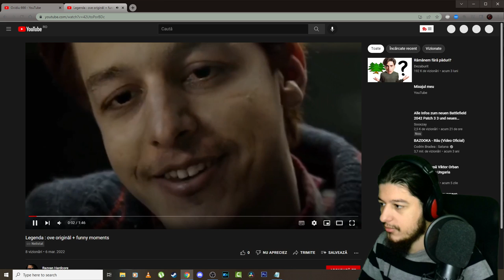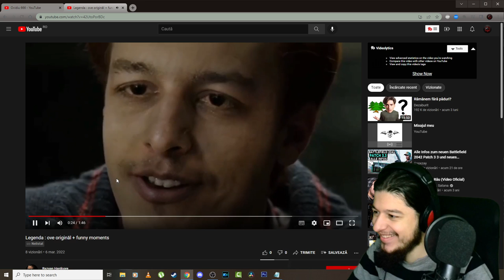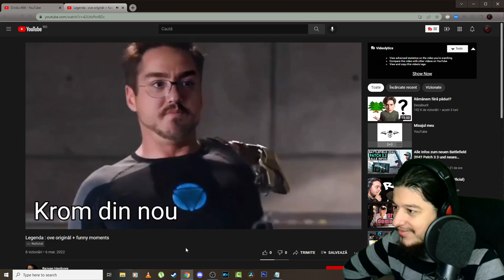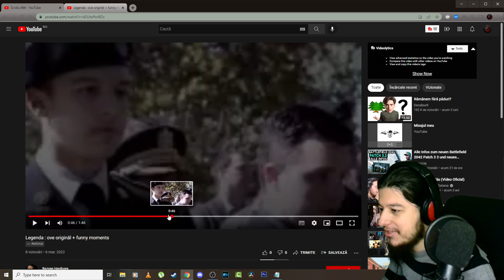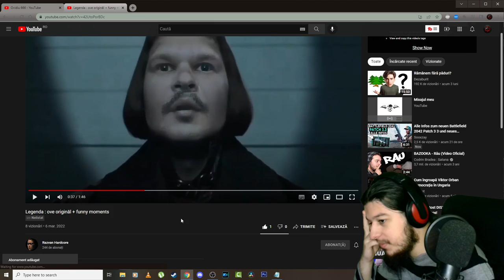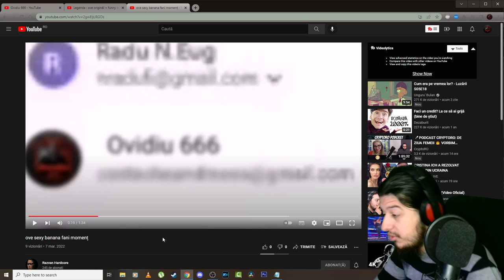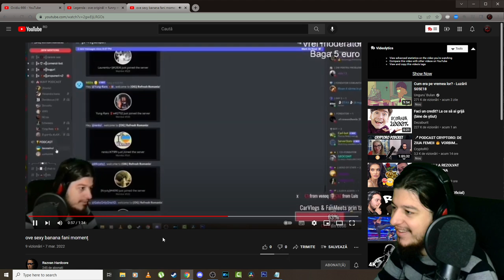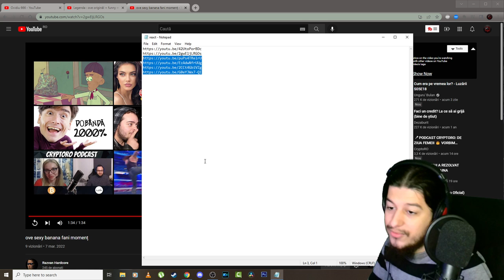Reactionez la Funny moments : Deepfake si green screen